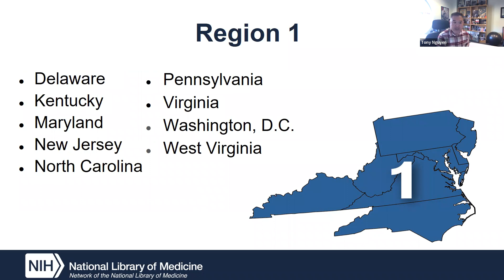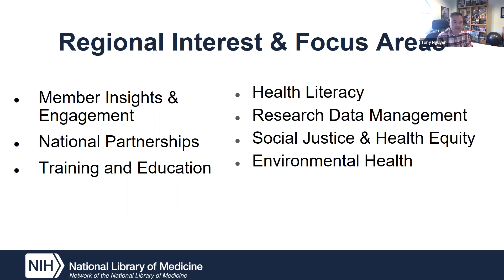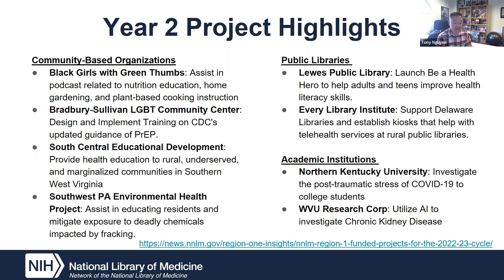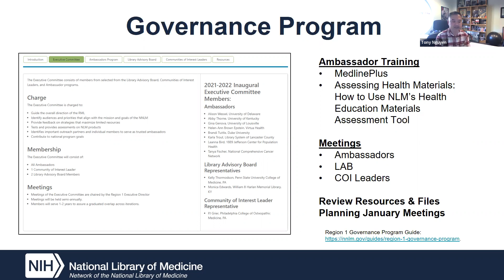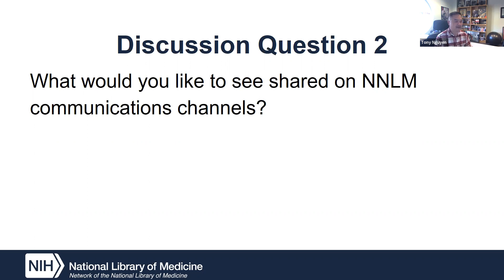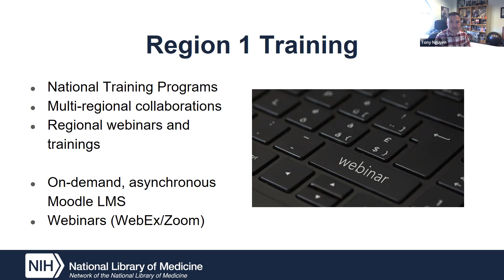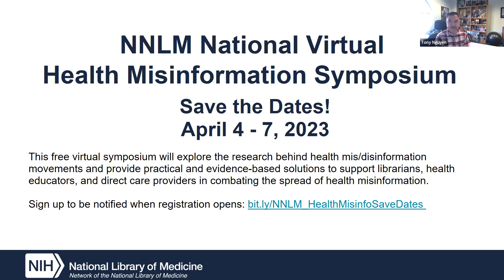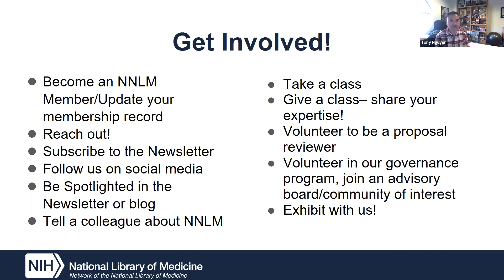NNLM Region 1 Update & Townhall - November 14, 2022